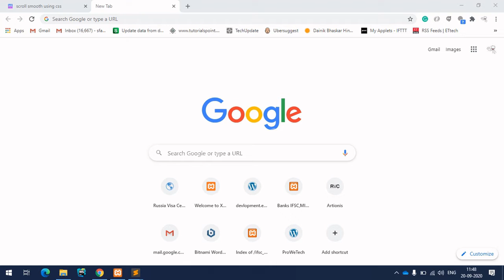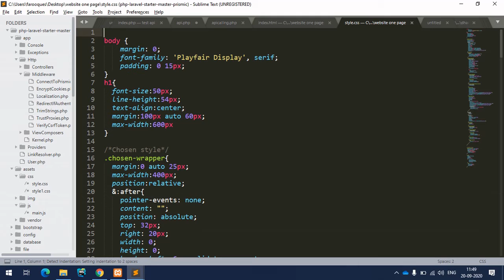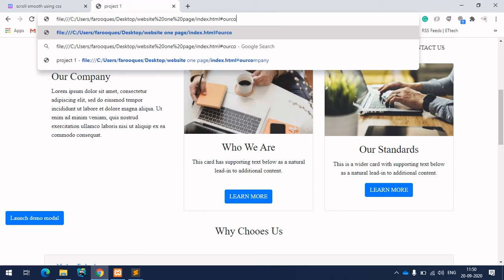Landing Page With Smooth Scroll |Simple Scrolling Effect with CSS no Js| Change ur website performan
Hello everyone 😀 i hope you all are well today I'll explained u how to change your website performance using Css just one line of Code.